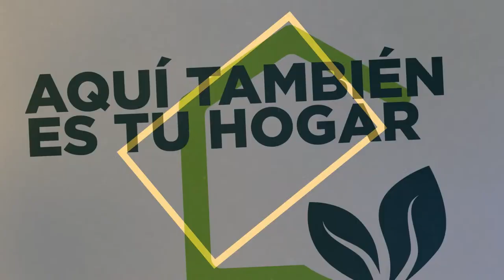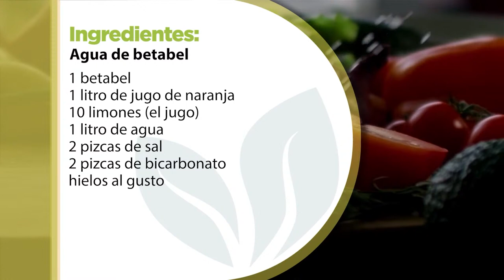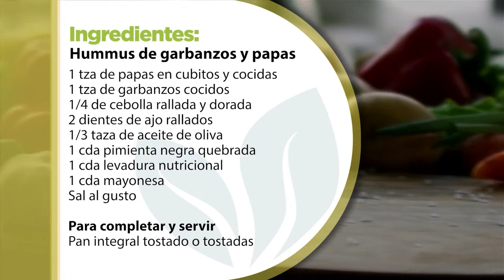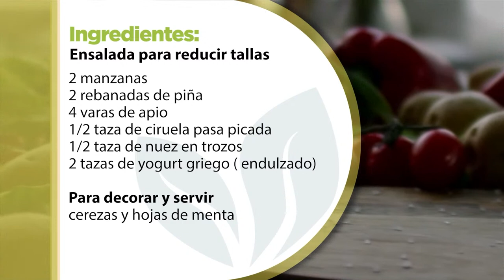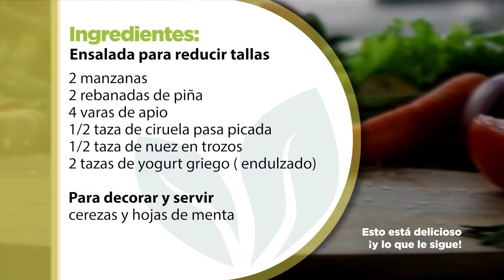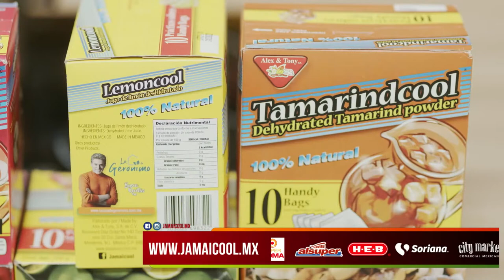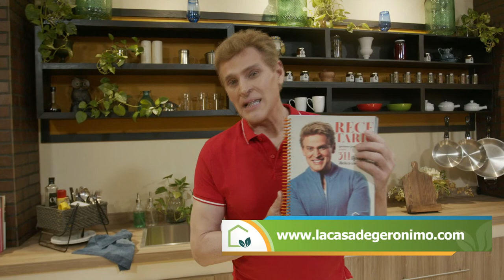Reducir tallas rápidamente de forma saludable con ensaladas